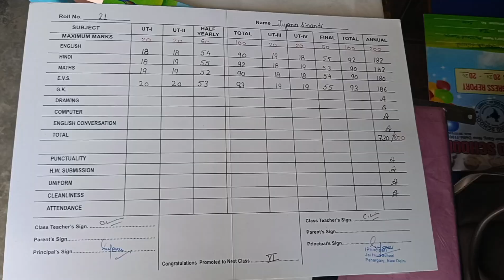Baccho ka Result AA gaya🤣💪